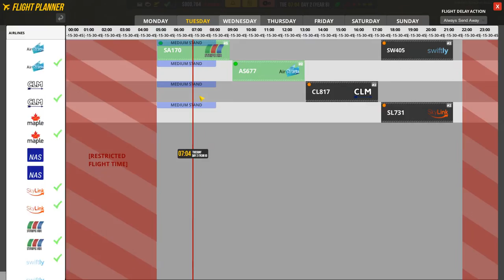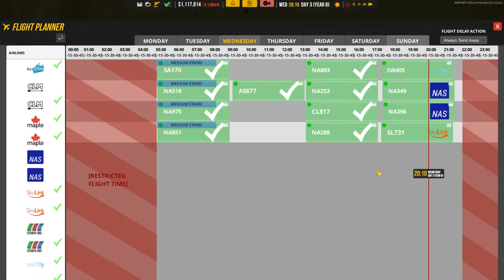Airport CEO | Part 7